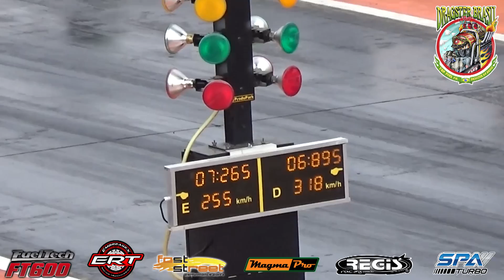Cobalt XTM - 402m em 6.895s - 318km/h!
Caca Daud andou forte com o Cobalt XTM equipado com motor GM 4 cil 16V C20XE turbo! O piloto venceu a etapa com o tempo de 6.895s, a nada menos que 318km/h!